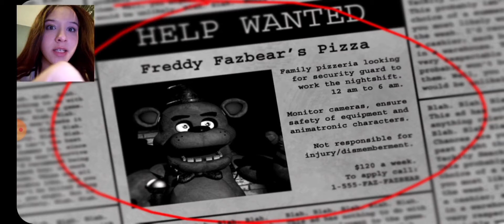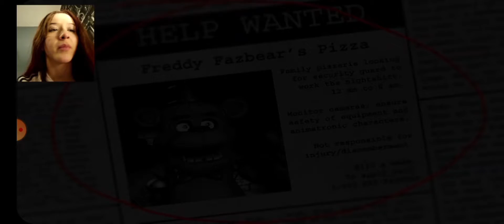FNAF Story time:)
Random story time 1st time playing it they say it's very goodd😍